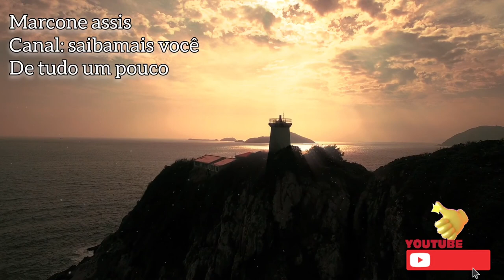PRAIAS LINDAS CONFIRA VOCÊ MESMO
Vídeos de Praias de tirar o fôlego, são imagens de PRAIAS LINDAS CONFIRA VOCÊ MESMO e assista até o final só assim irás se maravilhar co. tanta beleza da natureza que Deus fez pro seu Louvor.

Neste vídeo temos imagens de várias Praias, com músicas 🎶 relaxante, aproveite este momento e compartilhe com o máximo de pessoas possível.

Desejo que Deus nos abençoe... 🙏